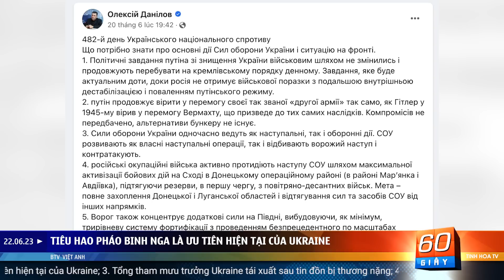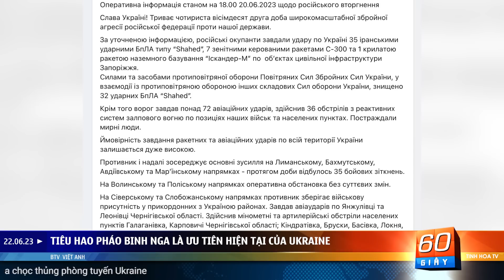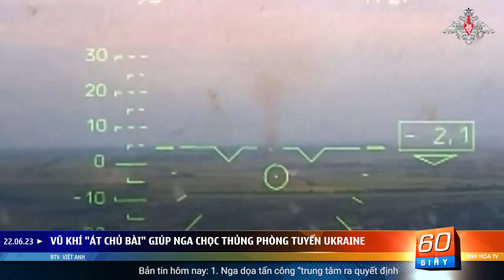Nga dọa tấn công “trung tâm ra quyết định” ở Kiev | 60 Giây Tinh Hoa TV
00:00 Nga dọa tấn công “trung tâm ra quyết định” ở Kiev nếu Ukraine sử dụng vũ khí phương Tây ở Crimea
02:34 Tiêu hao pháo binh Nga là một trong những ưu tiên hiện tại của Ukraine
04:26 Tổng tham mưu trưởng Ukraine tái xuất sau tin đồn bị thương nặng
06:02 Biden cảnh báo: Putin sử dụng vũ khí hạt nhân chiến thuật là mối đe dọa 'có thật'
08:49 Xuất hiện vũ khí "át chủ bài" giúp Nga chọc thủng phòng tuyến Ukraine